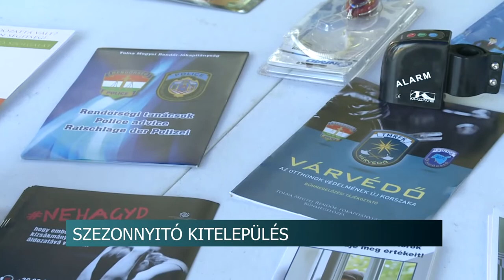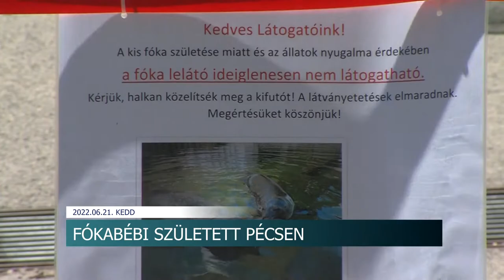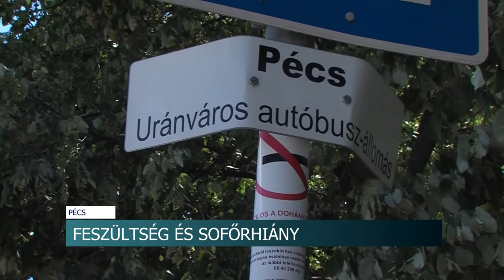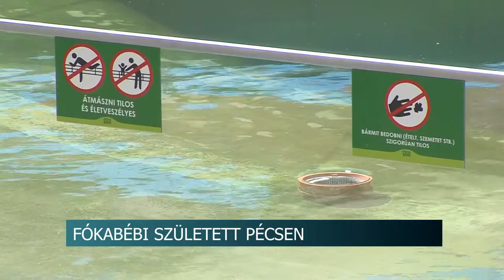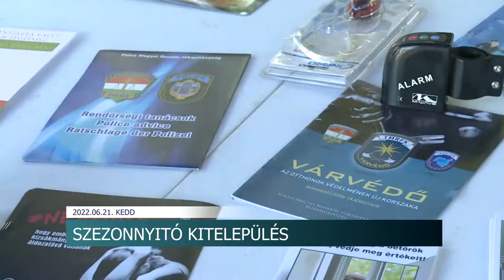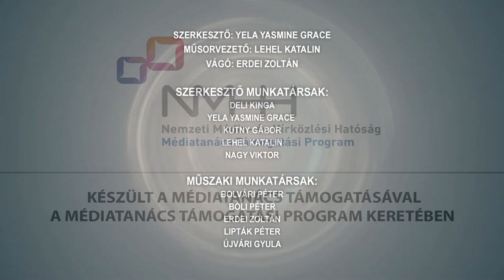Híradó - Tolnatáj TV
Idén is meghirdeti nyaralókártya programját a rendőrség - Szekszárd, Paks
A hőségben akár 50 fokra is felhevülhet az autó - tíz perc is elég a tragédiához
Kuglóffesztivál – Váralja
A Duna mentén viszik a béke lángját - 3000 km-t futnak a peace run önkéntesei